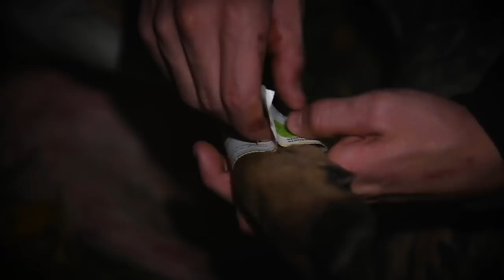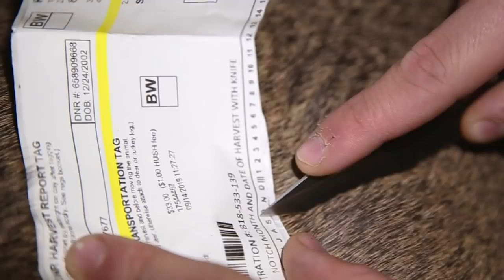S5 E6: Iowa Dandy Buck, First Snow Action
Ty Kehoe encounters multiple shooters, tagging one of his best bucks ever. Bill Winke heads to Northeast Iowa to hunt the farms he grew up on. Owen Reigler encounters a new buck.